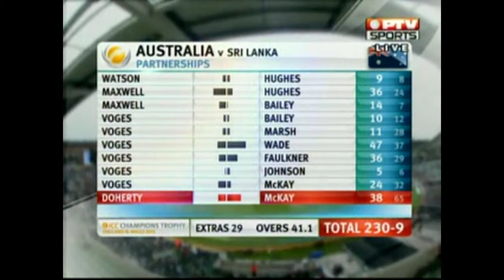Mawanella Fairooz in oval stadium 2013 by 2:15 min